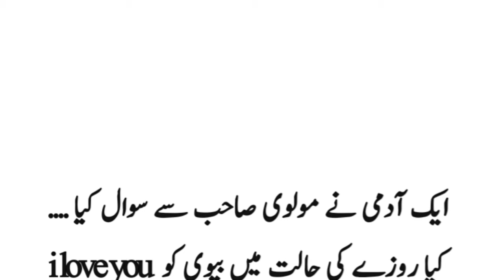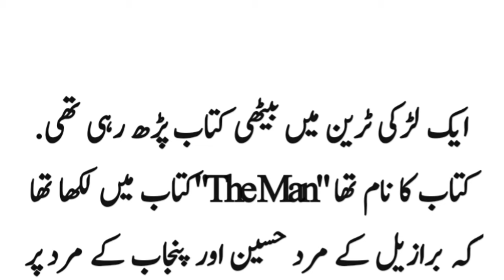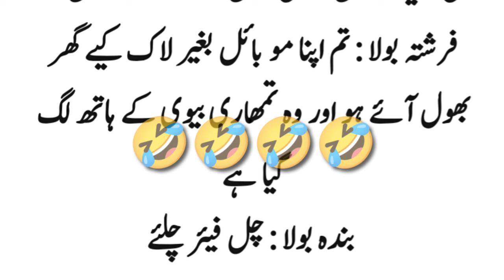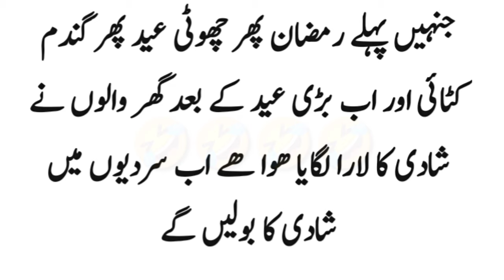Best jokes in Funny joking time urdu latife کبھی کبھار ہنسا بھی کر لیا کرو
Description : 14/06/2024
aaj ka latifa doctor jokes
Most urdu funny jokes